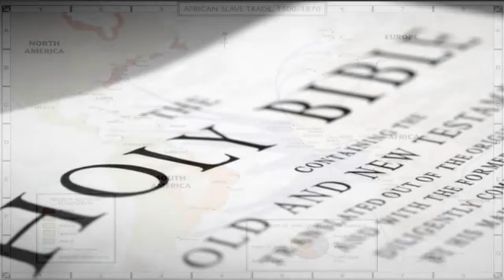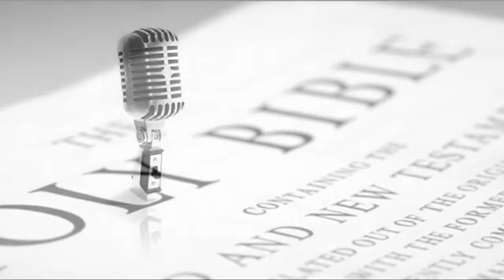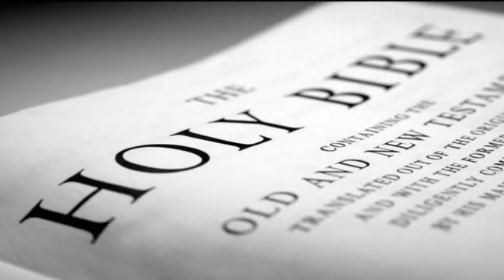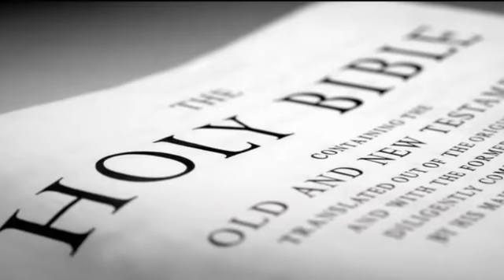GATHERING144's Channel YouTube9